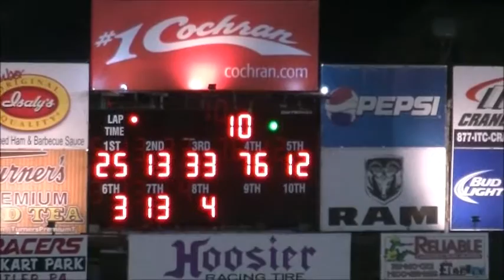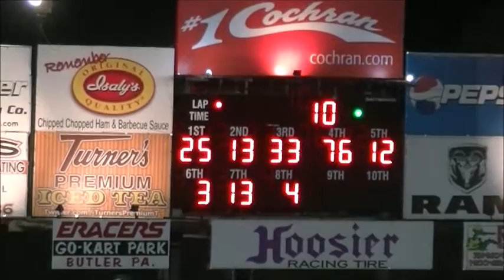Lernerville Speedway Steel City Stampede BOSS Wingless Sprint Car Heat 2